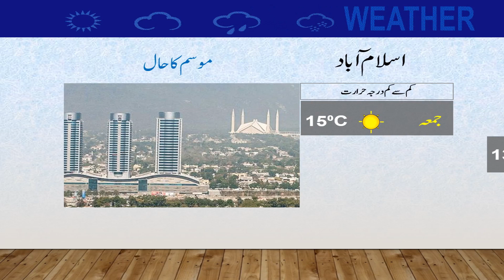Daily National Weather Forecast | 20-10-2022